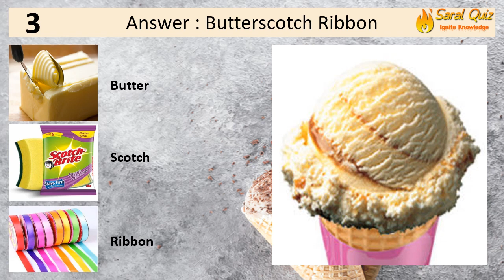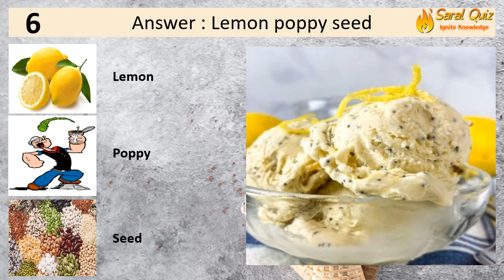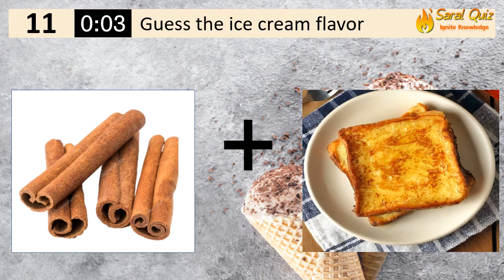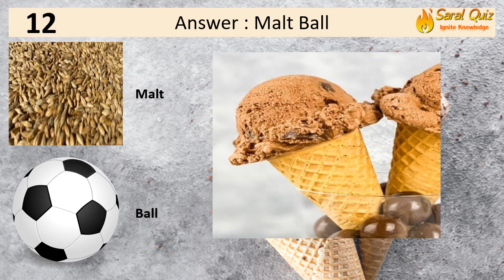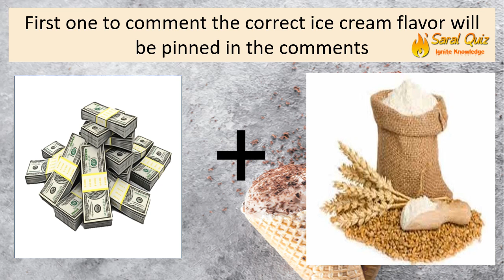Guess The Ice cream Flavor - Rakshana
Guess the Ice Cream Flavor